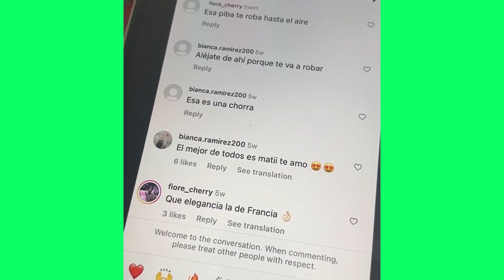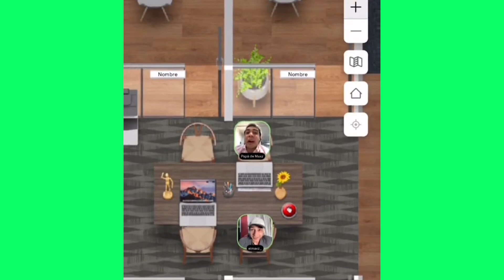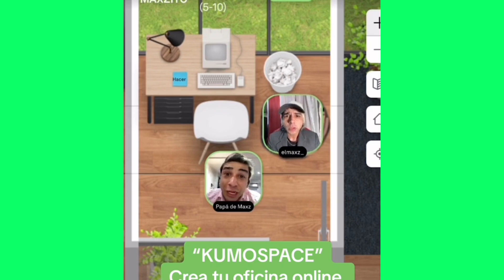MI MAMÁ TOCA MIS COSAS | LOS NUEVOS Y MEJORES TIKTOK DE ELMAXZ |RECOPILACIONES TIKTOK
NUEVAS RECOPILACIONES DE TIKTOK |  TIKTOK DE COMEDIA 2023 | MEJORES RECOPILACIONES DE RISAS